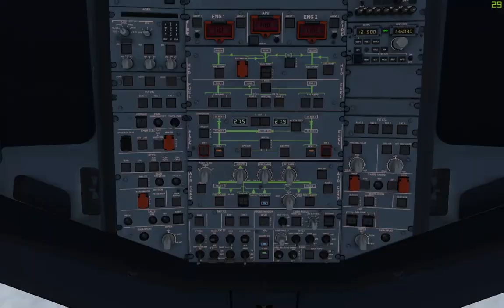Landing Santos Dumont (SBRJ) A319 Azul (XP11)